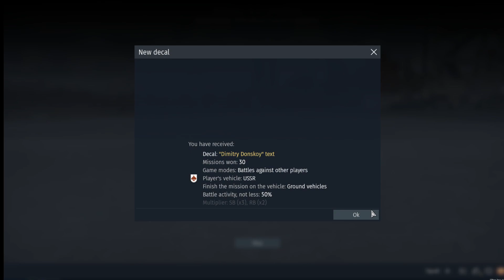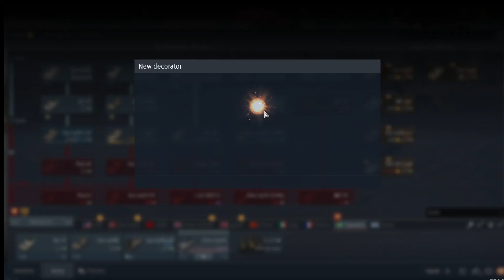Tonks??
Game switch to see if this one would work, and goodness gracious me it did so I played a few and got a few kills and died a lot, not sure if my k/d ratio is good but I would guess not lol -- Watch live